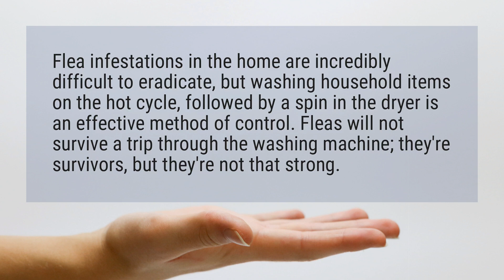Do fleas die in the washer?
Flea infestations in the home are incredibly difficult to eradicate, but washing household items on the hot cycle, followed by a spin in the dryer is an effective method of control. Fleas will not survive a trip through the washing machine; they’re survivors, but they’re not that strong.